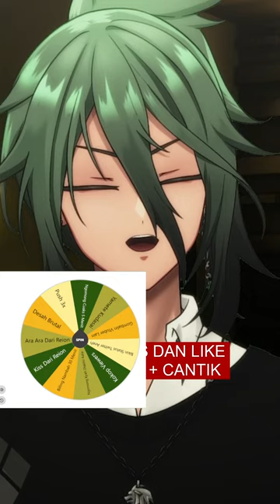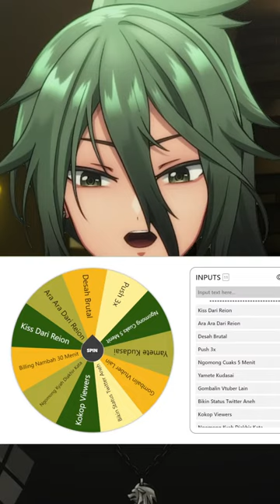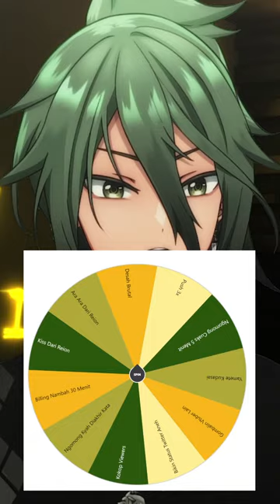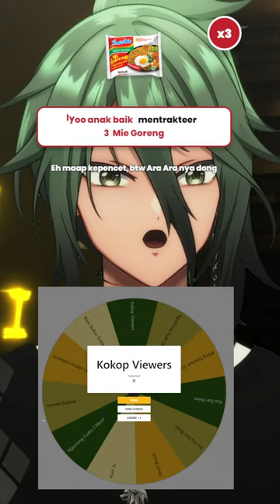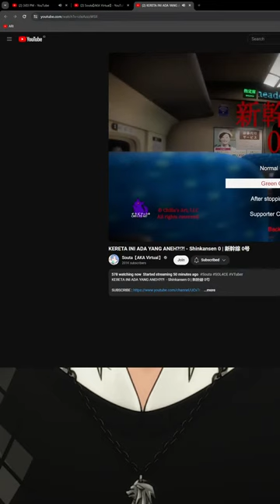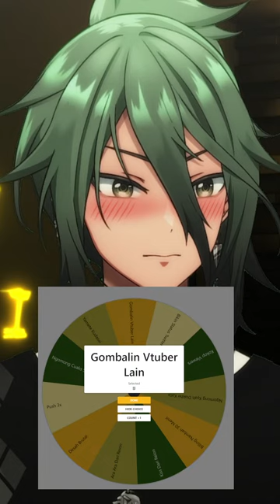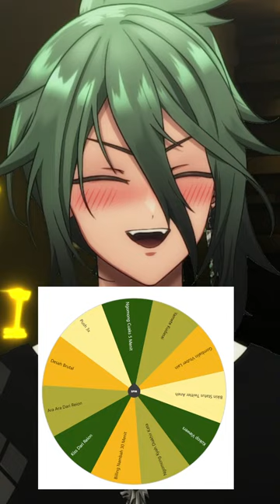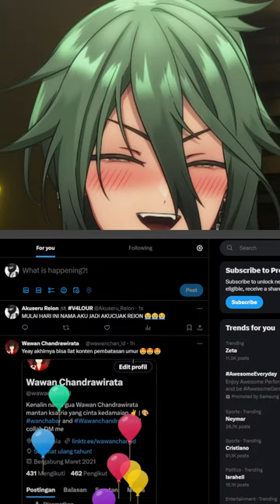SA.W.R - SAHUR WITH REION DAY 15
Selamat menikmati streamingan Akuseru Reion, gue streaming cuman buat have fun aja dan berbagi cerita sambil berpetualang diberbagai game.

Mau nambah menit?
1 Mie Goreng = 4 Menit
50 Mie Goreng = 210 Menit
100 Mie Goreng = 430 Menit

Nightbot Command:
!spec

Peringatan untuk viewers (ID):
► Stream ini terkadang mengandung kata-kata kasar ketika berbicara
► Tolong jangan ngerusuh di livechat.
► Jangan bawa-bawa VTuber lain dikolom chat kecuali gue yang mulai duluan.
► Jangan juga bawa-bawa gue di VTuber lain buat bandingin gue sama mereka.
► Jangan ngebawa atau memulai drama.
► Gue cuman mau hidup seneng di dunia virtual ini, jadi tolong semua poin diatas dipatuhi ya.
► Kalo chat ga kebaca, tolong di kirim ulang biar ku baca

Reminder for viewers (EN):
► This stream sometimes contains harsh words when talking.
► Please don't mess around on livechat.
► Don't bring up other VTubers in the chat column unless I start first.
► Also don't take me on other VTubers to compare me with them.
► Don't bring up or start a drama.
► I just want to live happily in this virtual world, so please obey all the points above.
► If i didnt read your chat, please resend it so I can read it

Hastag:
Live
Fanart
Fan Name: Klepontachi
Clip
Gaming
Nyanyi
18+
Meme